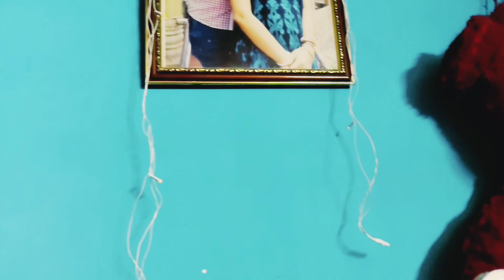সব সামাল দিয়ে তারপর নিজের ইচ্ছা l বেগুন পোড়া নিয়ে কাণ্ড ঘটলো 😄 l শাশুড়ির একটাই আবদার চা🤗🤗 l